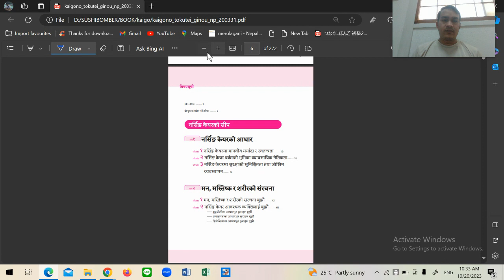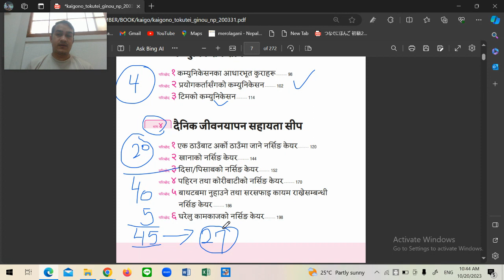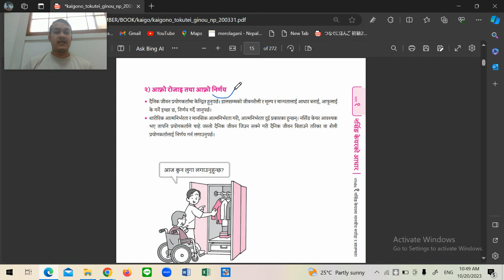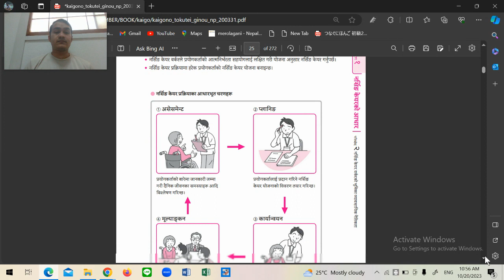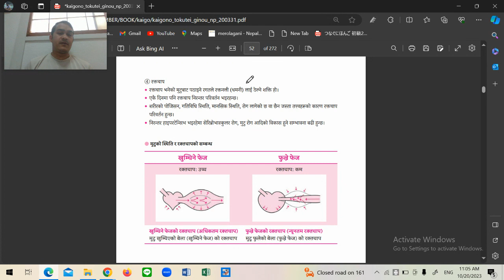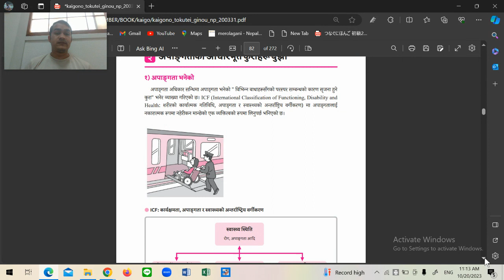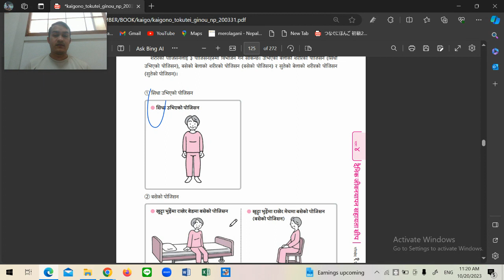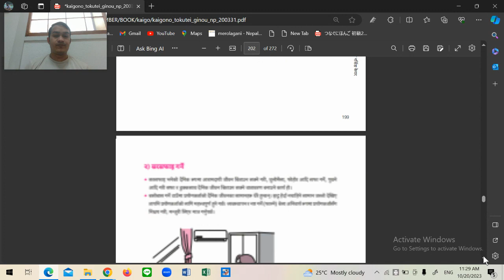NURSING CARE FULL COURSE AND IMPORTANT PART EXPLANATION 100% PASSED